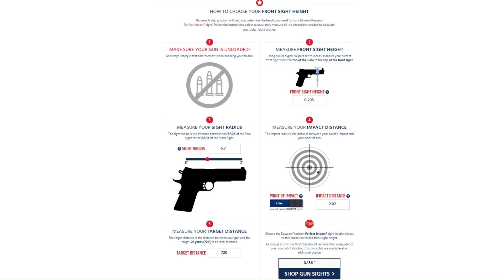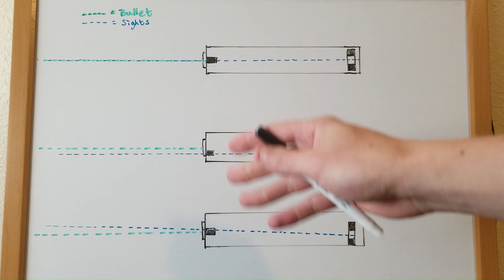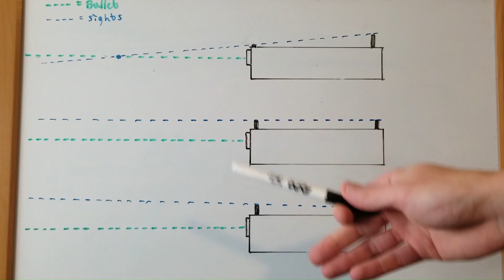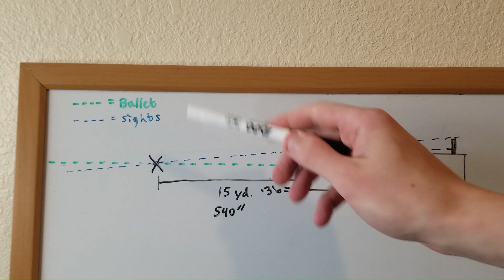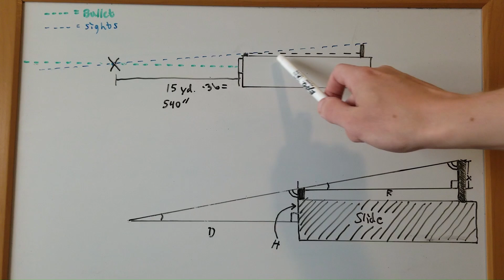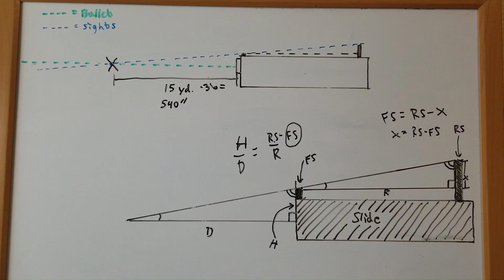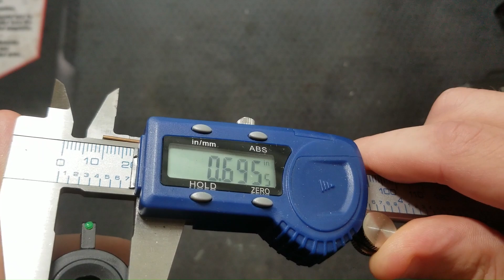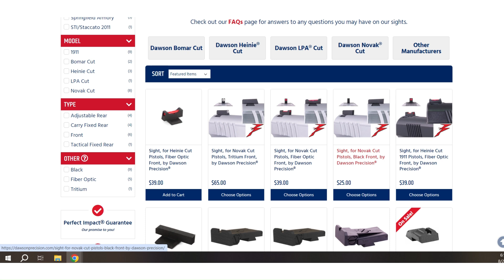Pistol Iron Sight POA POI Basics and Calculations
Math. Guns. MATH and GUNS?! FRICK YEAH.

I explain the basics of point of aim and point of impact with fixed pistol iron sights. I derive an equation to calculate sight height for a desired point of impact and zero distance.

00:00 Intro
01:01 Point of aim and point of impact
01:47 Windage
03:12 Elevation
05:00 Defining terms and measurements: Height over bore
05:38 Sight radius
05:50 Sight height
06:09 Measuring from a datum or reference
06:50 Distance to target
07:36 MATH! Deriving the equation
11:04 Final equation and diagram
11:14 Example of measurments of calculations
14:53 Conclusion